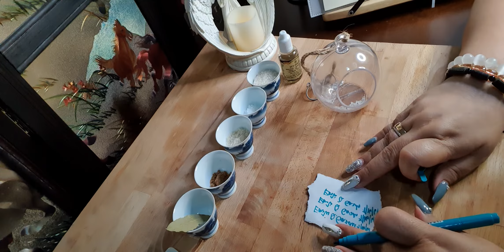Ultimate Money Jar!!!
Ito lang need mo at Siguradong papasok sayo ang luck!!!